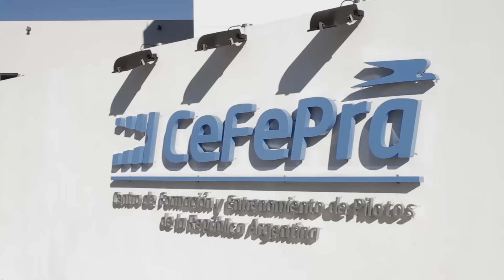Nueva Mock-Up de entrenamiento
Inauguramos la nueva mock up de entrenamiento, que amplía nuestro Centro Integral de Capacitación en Ezeiza.

Esta nueva obra nos permite capacitar a todas las áreas involucradas en la atención de pasajeros, con el objetivo de brindar la mejor ‪#‎ExperienciadeViaje‬